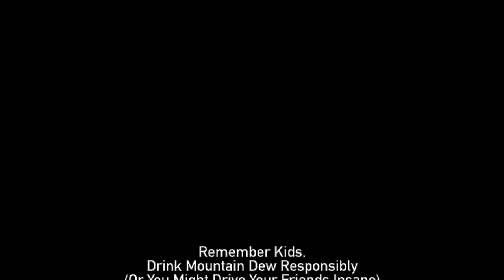Mountain Dew Monstrosity by Aoife O'Dea